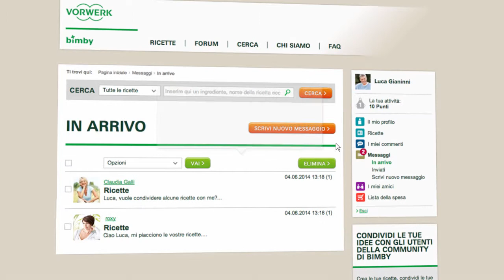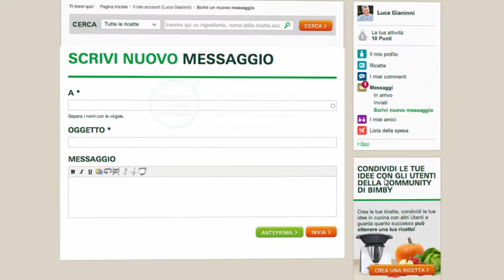Thermomix - Recipe Community - Messages 16 - IT